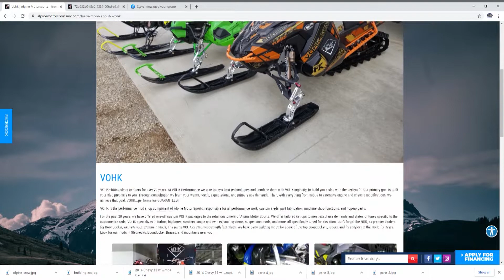Motorhead Garage Episode 2102 Segment 2 VOHK Performance & Alpine Motorsports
NHOU,
LG Motorsports,
Vohk Performance,
Alpine Motorsports,
3D Mats,
NH Oil Undercoating,
Tribotex,
Magic Creeper